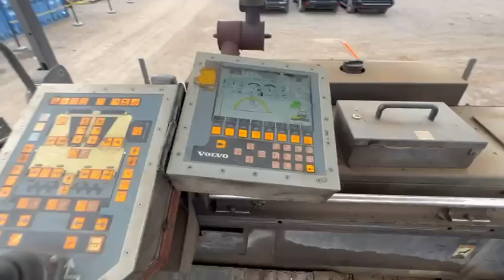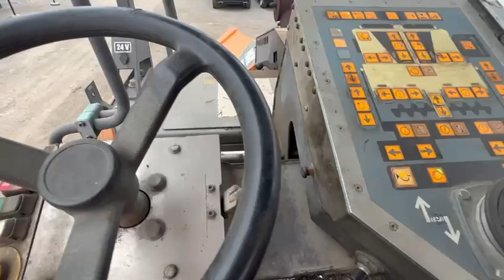2017 Volvo P6870C Asphalt Paver